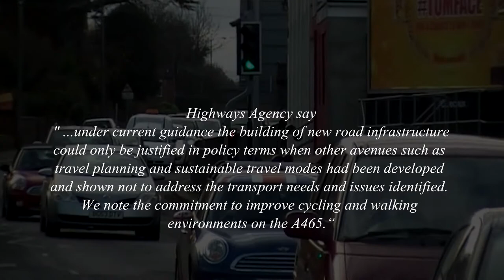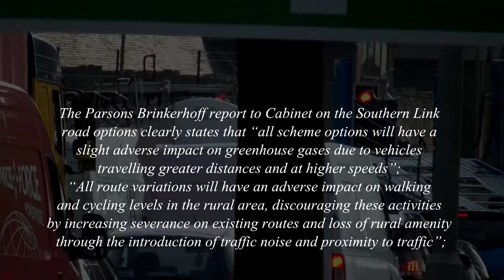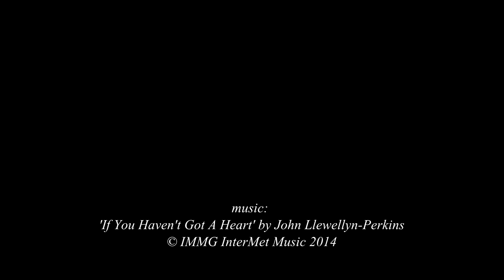Hereford Transport Forum - Southern Link Road Sham - 1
A plan, one of two, to link the A465 & A49 was recently adopted by the cabinet of Herefordshire Council .. thankfully it has been called in for scrutiny as we know this has
a) nothing to do with Traffic relief
b) sustainable transport
c) nothing that would benefit anyone but a handful of cabinet members.

The Parsons Brinkerhoff report to Cabinet on the Southern Link road options clearly states that “all scheme options will have a slight adverse impact on greenhouse gases due to vehicles travelling greater distances and at higher speeds.” and adds
“All route variations will have an adverse impact on walking and cycling levels in the rural area, discouraging these activities by increasing severance on existing routes and loss of rural amenity through the introduction of traffic noise and proximity to traffic.”

The Highways Agency were clearly fed disinfo by our council cabinet and in a passage missing from the council report state:
" ...under current guidance the building of new road infrastructure could only be justified in policy terms when other avenues such as travel planning and sustainable travel modes had been developed and shown not to address the transport needs and issues identified. We note the commitment to improve cycling and walking environments on the A465.“

No such mention of cycling and walking appears in the subsequent Cabinet presentation, indeed it is a single lane highway with no link up to such amenities.